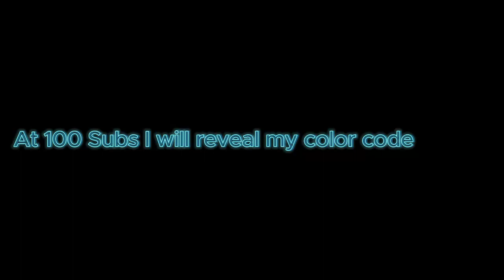Revealing color code soon!!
Good luck with the clues